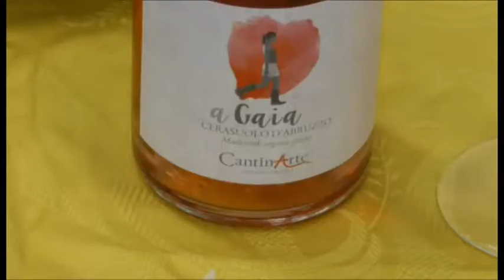Show cooking per scoprire i vecchi sapori